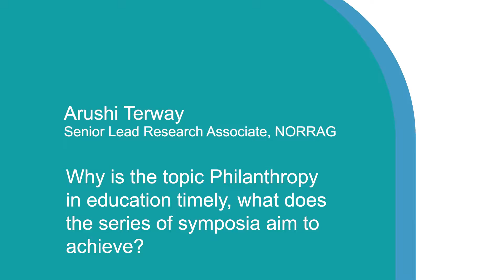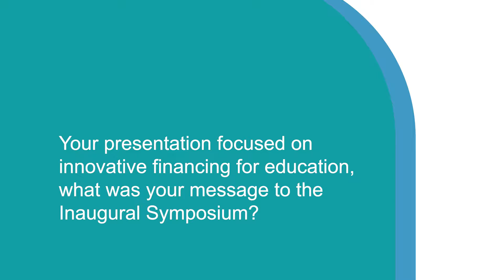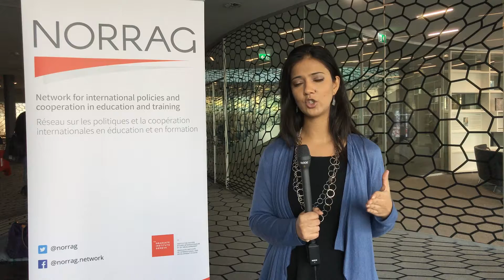Arushi Terway - Inaugural Symposium - PiE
Arushi Terway, Senior Lead Researcher at NORRAG talks to us during the Inaugural Symposium, Philanthropy in Education, held in Geneva on 22-24 November 2017. We asked Arushi why the topic 'Philanthropy in Education' is timely and to explain more about her message to the conference regarding innovative financing in education.

If you are not yet a NORRAG Member, learn more and join